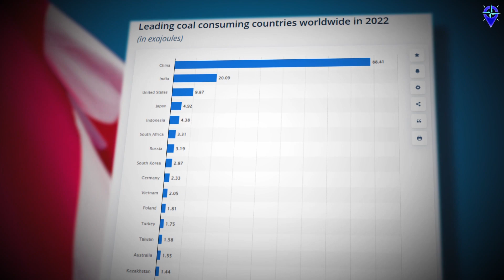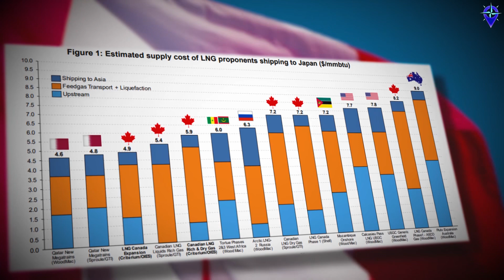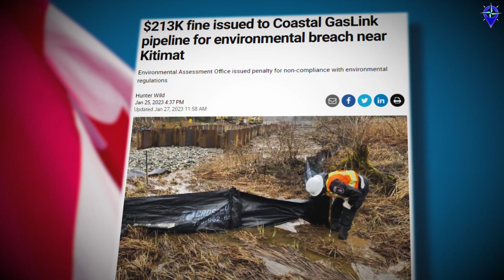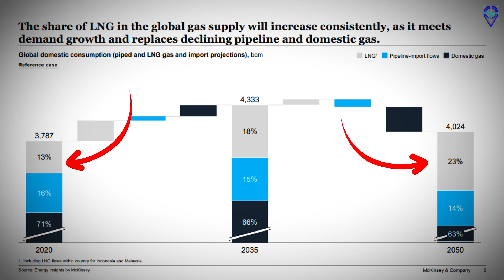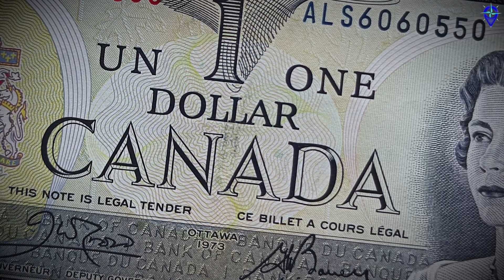Does the Largest Infrastructure Project in Canada Need to Exist?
This script discusses the $40 billion LNG Canada energy mega project, which is the largest private sector investment in Canada's history and one of the largest ongoing construction projects in North America. It outlines the project's significance, the natural gas reserves in the Montney Basin, and the process of liquefying natural gas for export. It also delves into the advantages of the project for Canada, including its shipping advantages and economic potential. The script highlights various challenges and controversies, such as cost overruns, environmental concerns, and opposition from indigenous communities. It concludes by examining the future of the LNG industry and the potential for profitability in the face of environmental concerns. Overall, it provides an in-depth look at a major energy project and its various implications.